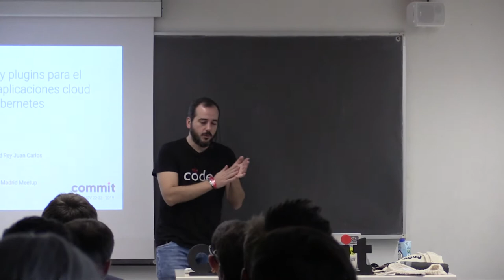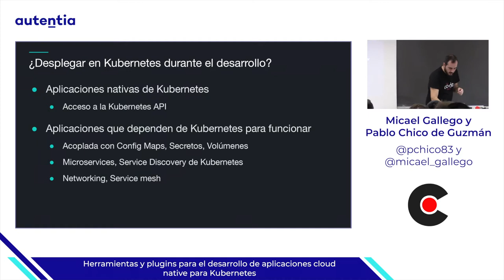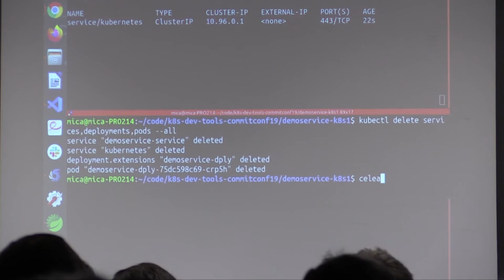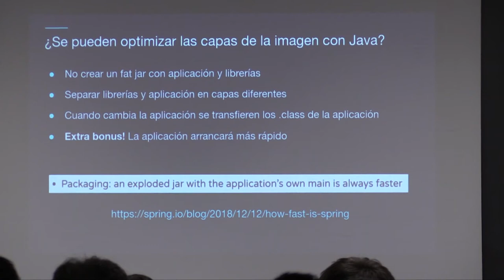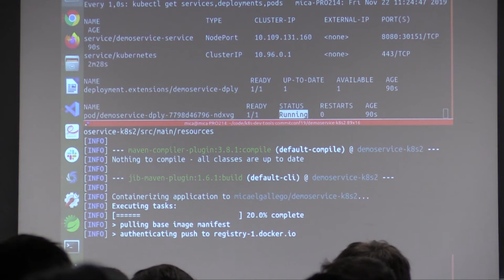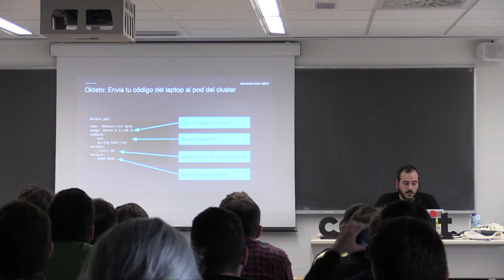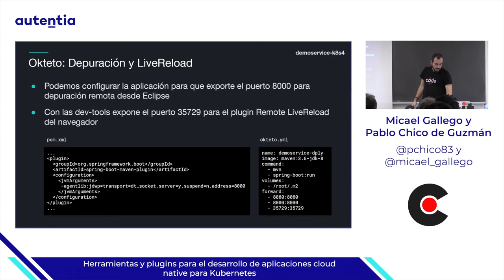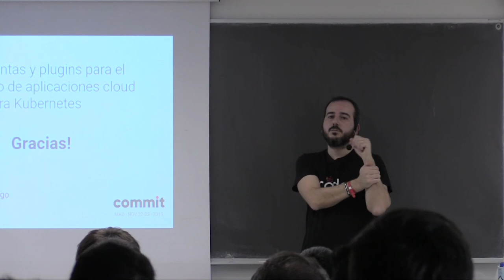Herramientas y plugins para desarrollo cloud native para Kubernetes, por Micael y Pablo